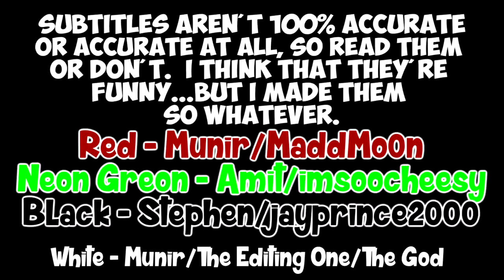A Shitty Ass Minecraft Let's Play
Shitty Ass Let's Play: Part 1: Pilot

In the first installment of the Let's Play series, Munir goes caving while Amit and Stephen are doing...something?
Don't Be Watching This Video.

Starring:
Amit (Neon Green): F*gZilla
imsoocheesy

Munir (Blood Red): SwagZilla
MaddMo0n

Stephen (Black...): BlackZilla
jayprince2000

Game:
(Minecraft)

RANDOM LINK!!!